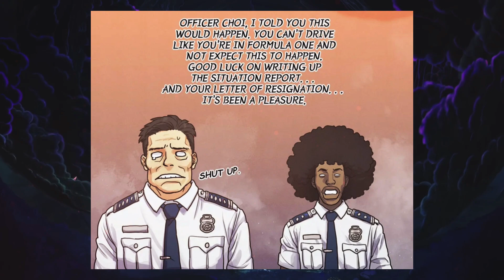(3) He Just Wanted To Sell Sneakers, But Girls Had Completely Different Plans For Him – Manhwa Recap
► The guy could not even imagine what would happen to him when he sold another pair of sneakers. How did his girls thank him for this and did they do it at all?

Watch this video, I'm sure you'll like it!

► This video has no negative impact on the original work.
He Just Wanted To Sell Sneakers But Girls Had Completely Different Plan For Him – Manhwa Recap (3)